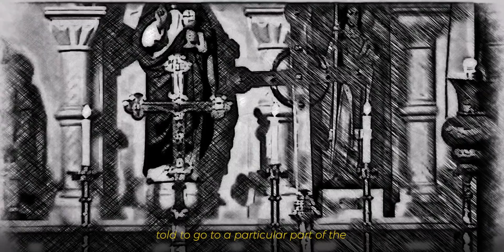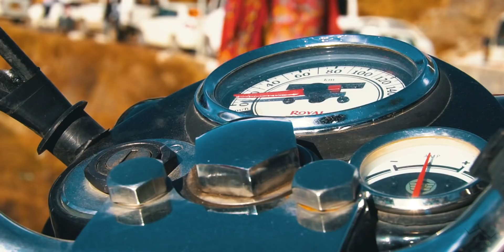How Himachal Changed My Life | Cinematic Travel Video | Incredible India!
Himachal has always had a special place in my heart since I started travel filmmaking. Every time I tried to create vlogs and Travel Films they were always very random. This time, I had a story to tell. The story of Friendship. It’s amazing how the Himalayas brought all of us so close. Himachal has a feel of its own, and it deserved more than a weekend trip. So, we decided to spend 10 Days there exploring Kasol, Mcleodganj, Tosh, Malana, Bir-Billing, and Manali. From the dense snow to the beautiful green valleys, we saw it all. Himachal was just mesmerizing.

A little background on the places that we visited in Himachal:

Bir Billing- Bir is popularly referred to as the Paragliding Capital of India, which is also highly popular as an ecotourism center. Billing is the site from which paragliding takes place and Bir is the site for landing; together it is known, Bir Billing.

Kasol- Kasol is a hamlet in the district Kullu, Himachal Pradesh, northern India. It is situated in Parvati Valley, on the banks of the Parvati River, on the way between Bhuntar and Manikaran.

Mcleodganj - McLeod Ganj is situated at an altitude of 6831 feet above the sea level and is located on the Dhauladhar Range of mountains. Aesthetically pleasing monasteries, stunning backdrops, vibrant cafes, and thrilling adventure activities make McLeod a popular tourist destination.

Malana - An ancient village in the lap of Himalayas, Malana is culturally cut away from the rest of the world, resulting in it being untouched heaven. Separated from the rest of the region because of high mountain peaks like Chanderkhani and Deo Tibba, Malana is sometimes said to be amongst the oldest democracies of the world and one of the must-visit places in Kasol.

Manali - Manali is a high-altitude Himalayan resort town in India’s northern Himachal Pradesh state. It has a reputation as a backpacking center and honeymoon destination. Set on the Beas River, it’s a gateway for skiing in the Solang Valley and trekking in Parvati Valley. It's also a jumping-off point for paragliding, rafting, and mountaineering in the Pir Panjal mountains, home to 4,000m-high Rohtang Pass.

Hey! I'm a freelance Filmmaker and a Storyteller by heart and an Engineer by choice. Soon after I bought my first camera, I knew this piece of tech is going to pay my bills.  I am on a mission to explore the whole world and show you every bit of it through my creative vision.

My Gear
Trusty Camera
On-Camera Mic (Great for vloggers)
Studio Mic (GOD LEVEL)
Primary Phone
Key Light (Value For Money)
Best Backpack For Travellers
Action Camera
Magic Wide Lens
Crispy Portraits

Editing Softwares:
Adobe Lightroom
Adobe Photoshop